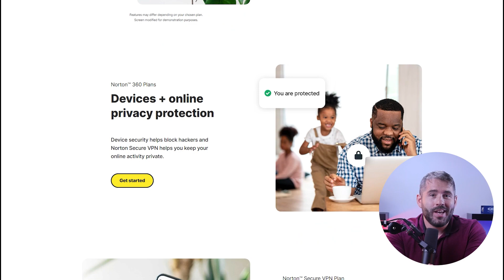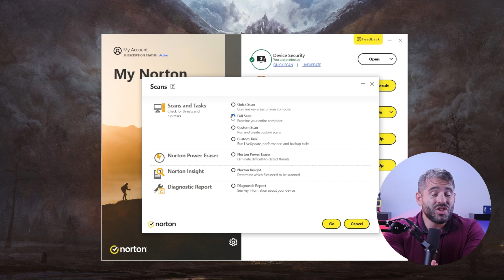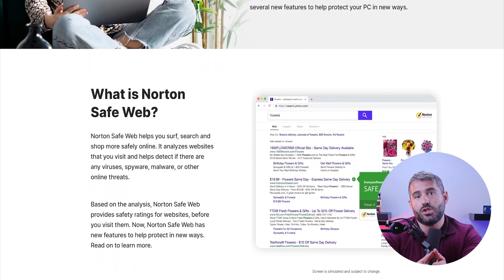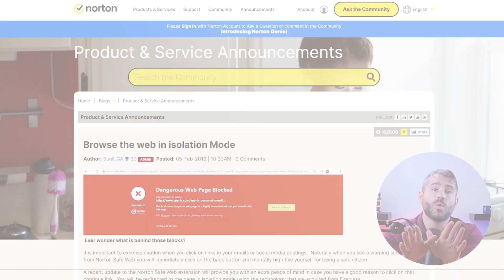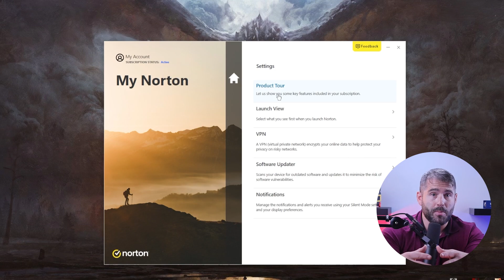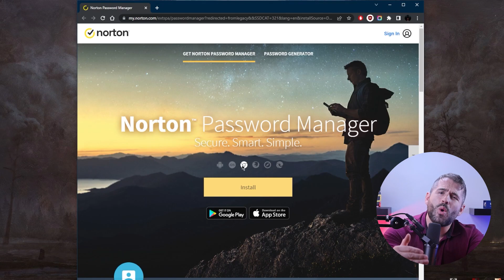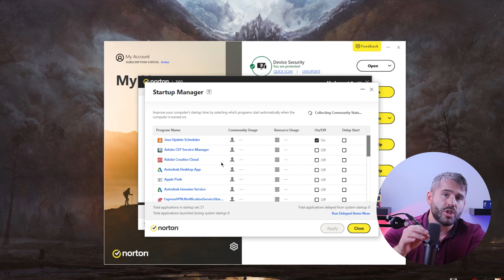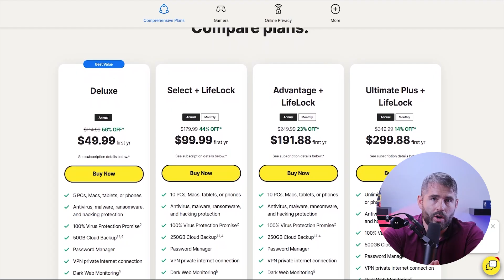Norton Antivirus Plus | Secure Your Devices from Online Threats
Protect your devices with Norton Antivirus Plus - Your ultimate defense against online threats. Safeguard your digital world today. Stay secure!

Hey guys, and welcome back! Today, I’ll be talking about Norton 360, which is one of the best antivirus providers out there in 2026. Their antivirus is known for its exceptional malware detection rates and advanced web protection features. And, after reviewing them thoroughly, I can say that I can’t agree more. Although there are some minor downsides, it’s still an excellent choice for every device. So, in this video, I’ll be going over their features, their pros and cons, and everything else that you need to know. And, by the time we finish this review, you’ll know if Norton fits your needs or if you want to go with something else. Also, if at any point, you’d like to check out Norton, click on the link in the description below to get a discount off your first-year subscription which you won’t find by going directly to their website. Alright, let’s get right into it! So, Norton 360 is an excellent antivirus provider with a wide range of protection, privacy, and device optimization features. They offer near-perfect malware detection rates, great web protection features, and real-time malware detection for all devices. Their advanced antivirus scanners are made to detect all kinds of threats, including viruses, worms, spyware, rootkits, crypto jackers, trojans, adware, and ransomware. Now, I was curious to see if their claims were true, so I decided to test it out myself. I planted malicious files onto my PC with many threats and ran their full system scan. Surprisingly, it took just about 40 minutes, and detected all 100% of the malware, which is great, because most other antiviruses out there take at least an hour to completely scan a device. Next up, are the system tune-up tools that have a variety of options such as Optimize Disk, File Cleanup, Startup Manager, and Graphs. The Optimize Disk feature defragments the hard disk, File Cleanup deletes temporary files from Windows and cookies from browsers, Startup Manager allows controlling the programs that run on startup, and Graphs help me track the important activities on my device. Now, I personally like this Graphs feature a lot that allows me to have a look at the installations, downloads, antivirus scans, malware detections, performance notifications, and other system tuneups done by Norton. It’s a convenient tool to track the progress report of my device. Lastly, they also offer identity theft protection and dark web monitoring. It scans the internet as well as the dark forums for any compromised details such as email IDs, phone numbers, credit reports, health insurance details, etc. And, if there’s a breach, it provides coverage of up to a million dollars for US residents. However, this amount is highly dependent on your location and jurisdiction, so it’s better to go through their official website for detailed information. So, now that we know a lot about their features, let’s check out Norton’s plans, which  range from 20 to 100 dollars for the first year of subscription. While all of their plans offer excellent malware detection, good web protection, and real-time protection features, the best value plan that I’d recommend is the Norton Deluxe plan. It costs about $50 and provides strong security for up to 5 devices with features, such as a password manager, a VPN, parental controls, dark web monitoring, and a cloud backup of 50GB. However, they do back all their plans up with a generous 60-day money-back guarantee, so you can try it risk-free. So, all in all, would I recommend Norton 360 to you? Well, definitely! They offer the best and one of the most high-end antivirus solutions out there. The real-time protection features, near-perfect malware detection rates, and excellent web protection features make it a top-notch choice to protect your devices from all kinds of threats, including ransomware and spyware. And, the wide range of extra features that they offer, provide data privacy and device optimization. Alright, that’s it for today!

Hope you enjoyed my Norton Antivirus Plus | Secure Your Devices From Online Threats Video.